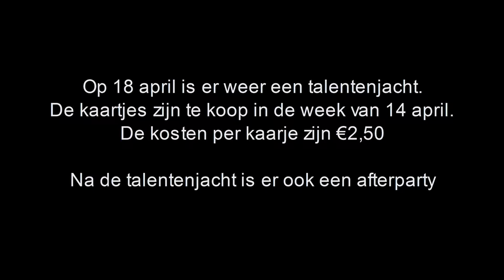Talentenjacht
Trailer voor de talentenjacht op het ARHC